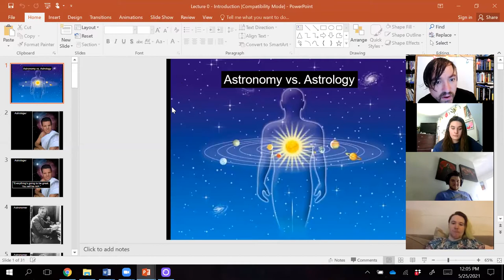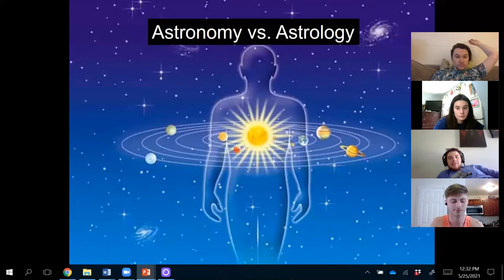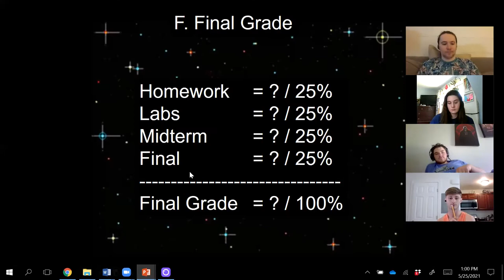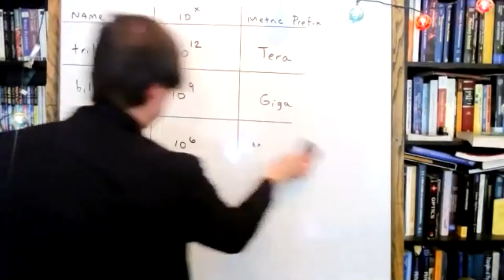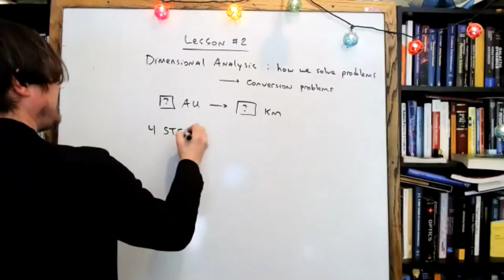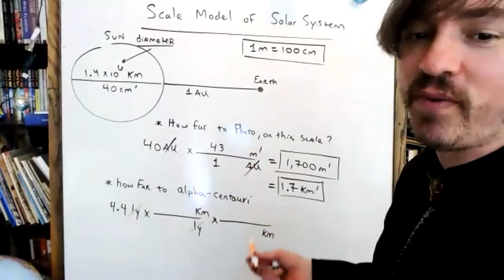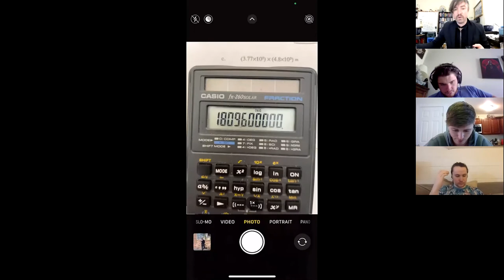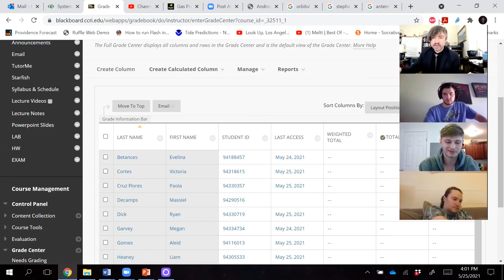AS1020 Summer 1 2021: LECT0-LECT1-LAB1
LECT: Astronomy vs Astrology, AS1020, Grading Policy, Scientific Notation, Earth's Orbit, Astronomical distances, Dimensional Analysis, Scale Models

LAB: Powers of 10 / Sci Not / Measurement